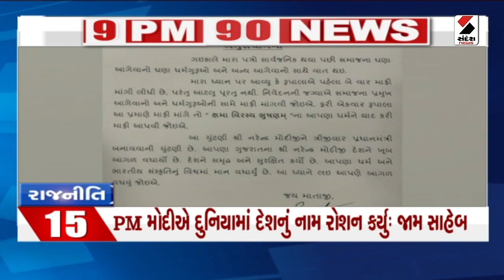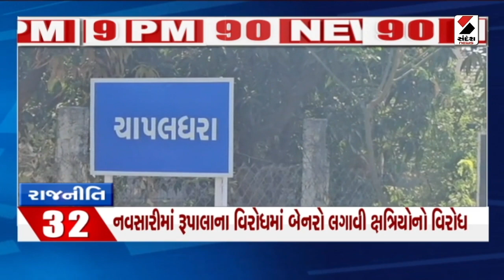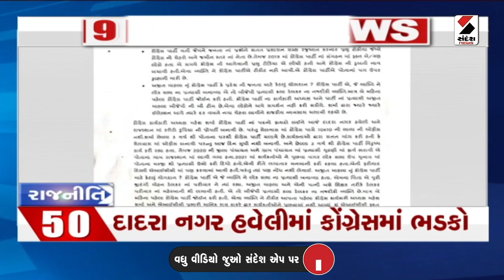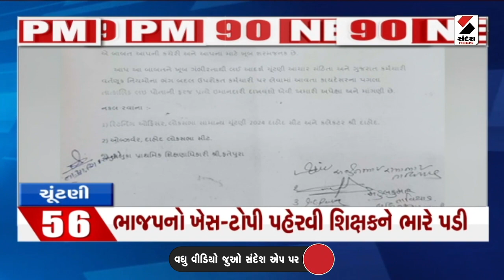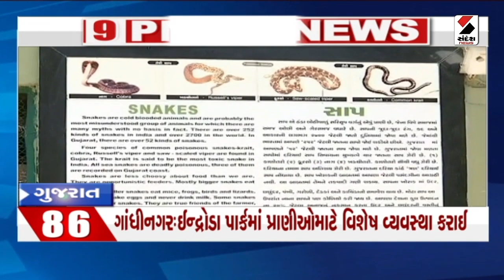9 PM 90 NEWS | આજના Gujaratના મહત્ત્વના સમાચાર | Gujarati News | Sandesh News